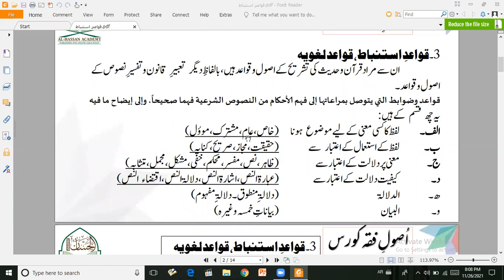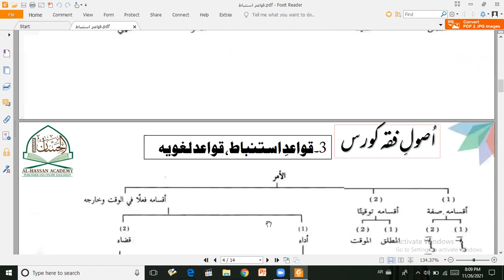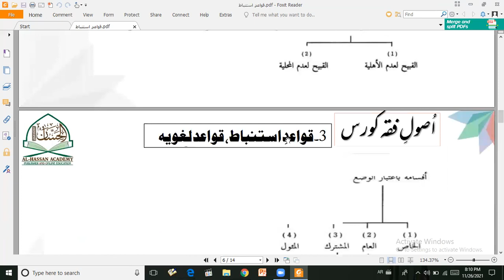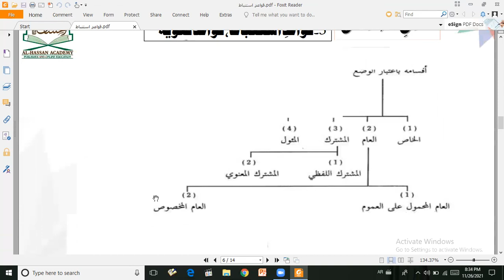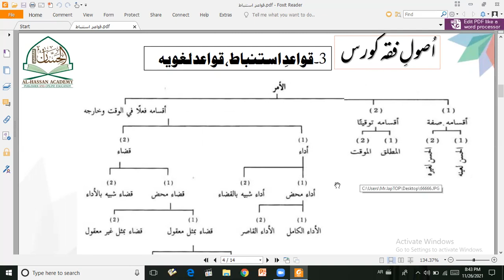USOOL UL FIQH COURSE | PART#15 | اصول فقہ کورس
*اصول فقہ کورس* ( یوٹیوب )
جس طرح کسی بھی زبان کو جاننے کے لیے اس زبان کے قواعد و اصول  کوسمجھنا ضروری ہے  اسی طرح فقہ میں مہارت حاصل کرنےکے لیے  اصول فقہ میں دسترس اور اس پر عبور حاصل کرنا ضروری ہے۔
اس علم کی اہمیت کے پیش نظر  ائمہ فقہاء و محدثین نے اس موضوع پر کئی کتب تصنیف کی ہیں اولاً امام شافعی نے "الرسالہ" کے نام سے    کتاب تحریرکی پھر اس کی روشنی میں  دیگر اہل  علم نے کتب  مرتب کیں۔
اس کورس میں اہل علم اور طلبہ، بلکہ عوام الناس کو اصول فقہ کے بنیادی تصورات اور مباحث سے روشناس کرایا ہے۔ اس کورس  کا مقصد قارئین کو فقیہ یا مجتہد بنانا نہیں ہے، بلکہ اس میں بنیادی مباحث کو آسان کرکے سمجھانے کی کوشش کی گئی ہے جو اس فن کے مبتدیوں کےلیے بہت ضروری ہیں۔
شادمحمدشاد